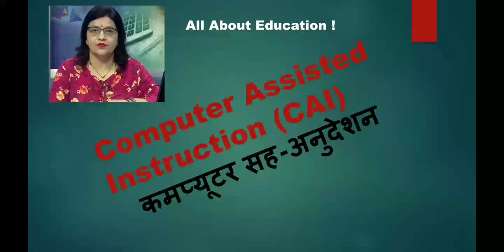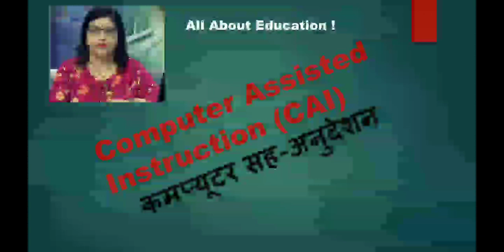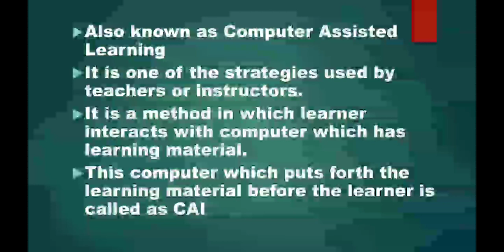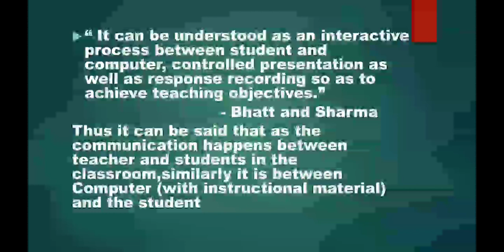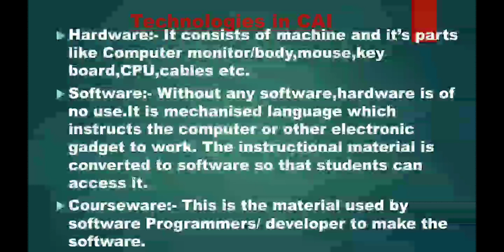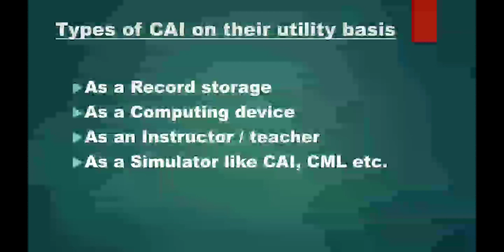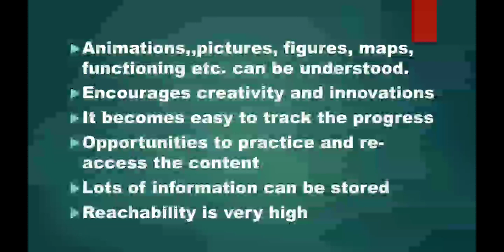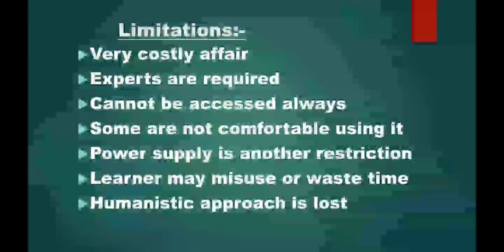Computer Assisted Instruction/CAI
Form of computer technology/
type of computer technology/
Computer Managed Learning/ CML
Benefits of CAI..
Limitations of CAI